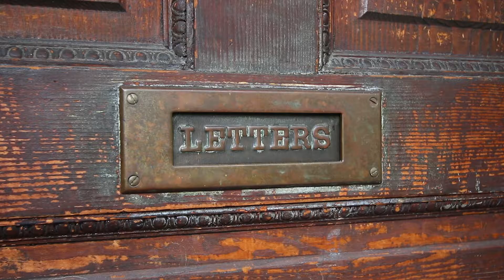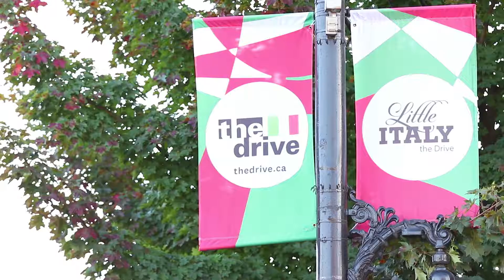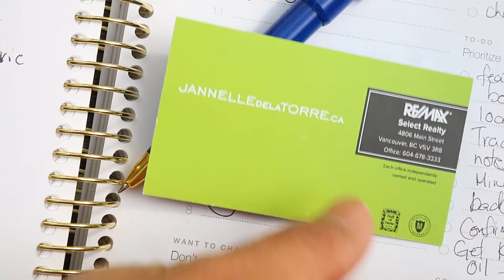1956 Graveley Street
This charming character home on a beautiful tree-lined street features a traditional covered veranda.
Inside you’ll find re-finished fir floors, original doors, hardware, millwork and a clawfoot tub.
The updated kitchen has a stainless steel gas stove, fridge, beautiful fir butcher blocks and antique style cabinets.
There is a sunny south facing back yard with a large patio deck.
This location couldn’t be any more perfect only 3 blocks to restaurants, cafes & shops on Commercial drive & only minutes to Trout lake and the Community Centre.